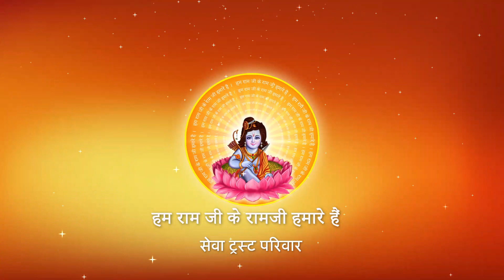ADBHUT NASHA NASHILI HAI, SHRI RAM RANG ME I Pujya Prembhushanji Maharaj I BHAJAN